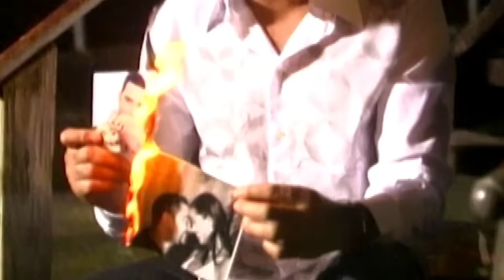Voy A DEJARTE De Amar 💔 - Frank Reyes [Video Oficial]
Voy A Dejarte De Amar
Frank Reyes [Video Oficial]

Voy A Dejarte De Amar | Letra

Aunque rompa mi cabeza en el intento voy a sacarte de mi cuerpo y de mi alma
Aunque tenga que romper mis sentimientos voy a sacarte de mi cuerpo y de mi cama
Aunque tenga que llorar por un momento y ver quebrar mi corazon al despedirme
Estoy dispuesto a pasar por el infierno y no vivirlo junto ati siendo tu titere

De nada sirve el amor si solo hay uno que todo lo entrega
A este le toca el dolor mientras el otro con otro se quema
De nada sirve el amor si solo hay uno que enciende la hoguera
A este le toca el sudor mientras el otro con otro se quema

A este le toca el dolor mientras el otro se lleva sus penas

Voy a dejarte de amar voy a vivir como que no me importa
Voy a empesar a cantar para llorar esta vida es muy corta